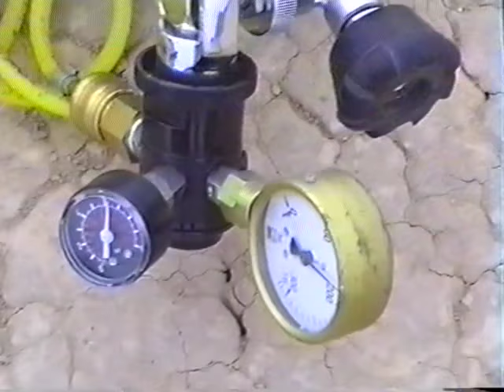Oops 1993 Model Airplane Crash Compilation 1993 Werner Kopp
Oops 1993 Model Airplane Crash Compilation 1993 made by Werner Kopp